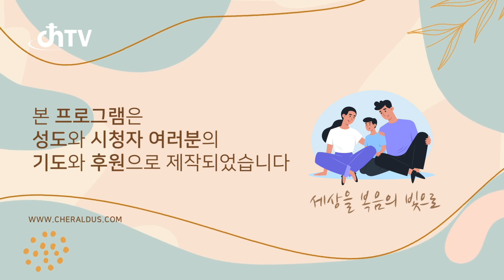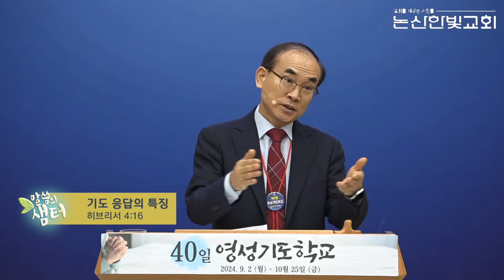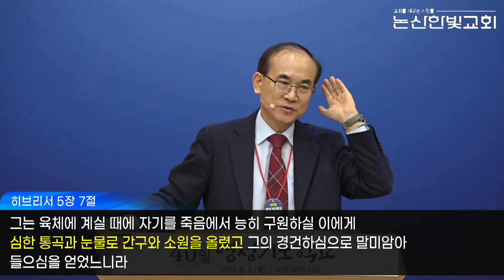강신정목사 "기도 응답의 특징" (히브리서 4:16) chtv